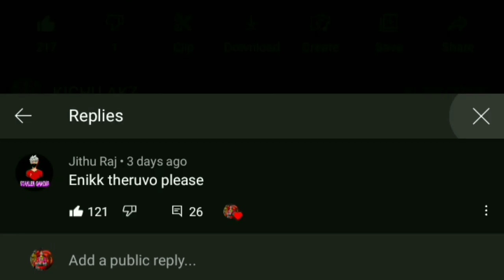ACCOUNT GIVEAWAY WINNER ANNOUNCEMENT